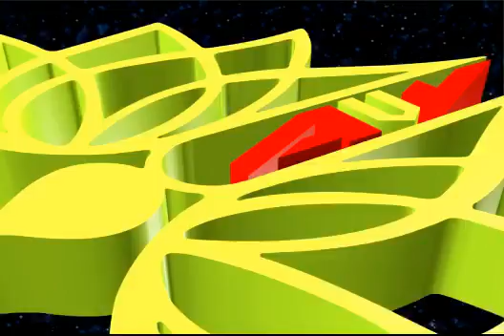2008 08 17 HH Niranjana Swami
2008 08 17 HH Niranjana Swami - visit to Ukraine (Kiev) with a sister.